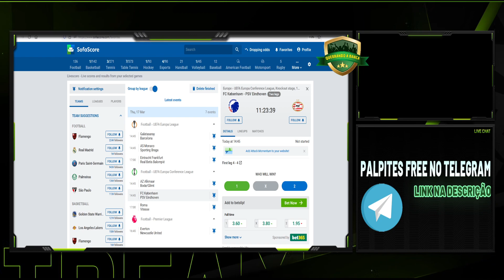APOSTAS ESPORTIVAS: Palpites de futebol hoje QUINTA-FEIRA 17-03 + BILHETE PRONTO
🚀 CADASTRE-SE NA BETWILL E APROVEITA O BÔNUS 150%
🚀💲 SEJA VIP: 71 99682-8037 ou clique no link e fale direto

➤ Eu sou o Ângelo Andrade, tipster profissional desde 2017 e no mundo das apostas há pelo menos nove anos. Amante e estudioso do futebo, já fui colunista  no  durante dois anos no ESPN FC, escrevi sobre futebol também no Doentes por futebol e Canelada, além de ter criado e liderado o blog Europa Football; Sempre analisando o esporte mais popular do mundo.

❤️ Perdendo muito em AMBOS MARCAM? Assista esse vídeo

apostas esportivas
aposta esportiva
apostas
trader esportivo
dicas de apostas
trade esportivo
apostas desportivas
apostas esportivas dicas
como fazer apostas esportivas
trading esportivo
apostas esportivas como ganhar dinheiro
apostas online
apostas esportivas hoje
investimento esportivo
apostas esportivas estrategia
apostas esportivas palpites hoje
apostas esportivas como funciona
apostas esportivas ganhar dinheiro
ganhar dinheiro com apostas esportivas
PALPITES DE FUTEBOL PARA O DIA  HOJE QUINTA FEIRA 17/03/2022 CHAMPIONS LEAGUE
PALPITES DE FUTEBOL DA INGLATERRA PREMIER LEAGUE PARA HOJE QUINTA FEIRA 17/03/2022
PALPITES DE FUTEBOL DA LA LIGA PRIMEIRA DIVISÃO ESPANHA PARA HOJE QUINTA FEIRA 17/03/2022
PALPITES DE FUTEBOL DA SÉRIE A ITALIA PARA HOJE QUINTA FEIRA 17/03/2022
PALPITES DE FUTEBOL DA PRIMEIRA DIVISÃO BRASIL BRASILEIRÃO PARA HOJE QUINTA FEIRA 17/03/2022
PALPITES DE FUTEBOL DA PRIMEIRA DIVISÃO ESTADOS UNIDOS EUA PARA HOJE QUINTA FEIRA 17/03/2022
PALPITES DE FUTEBOL DA PRIMEIRA DIVISÃO PORTUGAL LIGA PARA HOJE QUINTA FEIRA 17/03/2022
PALPITES DE FUTEBOL DA LIGUE 1 FRANÇA PARA HOJE QUINTA FEIRA 17/03/2022
PALPITES DE FUTEBOL DA CHAMPIONSHIP PARA HOJE QUINTA FEIRA 17/03/2022
PALPITES DE FUTEBOL DA EREDIVISIE HOLANDA PARA HOJE QUINTA FEIRA 17/03/2022
PALPITES DE FUTEBOL DA PRIMEIRA DIVISÃO ALEMANHA BUNDESLIGA LIGA PARA HOJE QUINTA FEIRA 17/03/2022
bilhetes analisados prognósticos futebol prognósticos futebol hoje
Palpites do brasileirão futebol
Como não perder nas apostas
apostas esportivas é lucrativo
apostas hoje para ganhar
bilhete premiado
plakar sports apostas
aposta jogos online futebol
luck sports apostas
aposta jogo de futebol online
site apostas jogos futebol
golden sports apostas
bonus apostas online
sao paulo sports apostas
apostas jogos futebol
app apostas futebol
aplicativo aposta futebol
bilhetes prontos apostas esportivas
melhores casas de apostas esportivas 2021
bet1000 apostas esportivas
esporte bet
esporte bets
ae aposta esportiva
esporte net vip bet
esporte net bet
bet365 apostas
betesportivo
placar bet
bumbet
nordeste futebol bet net
chutaço apostas
rivalo apostas
www esportebet tv
pixbet
pix bet vip
sportsbet. io
agclub7 apostas
aplicativo bet365
www esportebet net
boa esporte aposta
betboo apostas
futebol virtual bet365
www ae aposta esportiva
sportsbet aposta
sportingbet
betfair
quer valer quer valer apostas
betboo aposta
melhores sites de apostas esportivas
lance esportivo bet
lance esportivo bet
apostas

FWjk6u7H